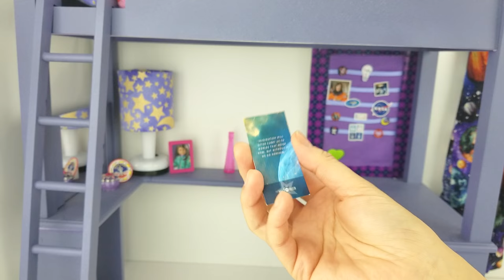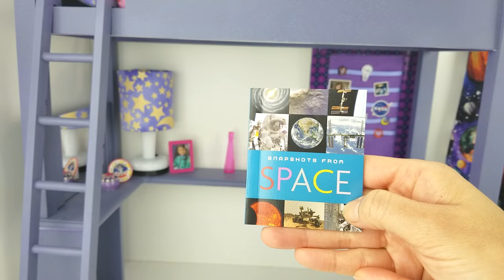AMERICAN GIRL LUCIANA VEGA SPACE BEDROOM SET UP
We are thrilled to welcome the AG Doll of The Year 2018 Luciana Vega to join our big Be Chic Forever family.  Me and the girls are in love with Luciana's entire collection.  We managed to bring home some sets and now we are just so excited to share the Space/Galaxy Bedroom theme set up for Luciana.